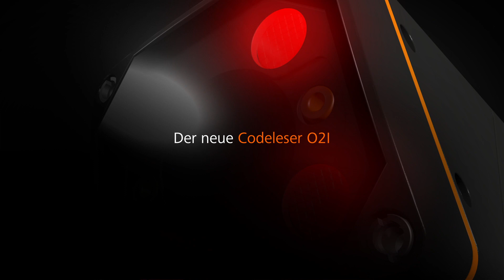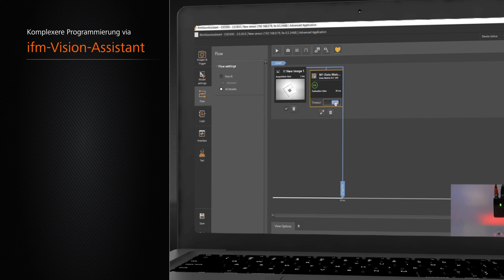Barcode Scanner im Einsatz: 10x schnellere Auswertung [Produktneuheit]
Der neue Multicode Scanner besticht mit 4x höherer Auflösung für stabile Leseergebnisse, 10x schnellere Auswertezeit und 10x schnellere Einrichtung. Ein Highlight: Mit nur einem Tastendruck justiert der Sensor automatisch Fokussierung, Belichtungseinstellung und Code-Typ. Auch Anwendungen mit einem Barcode oder 2-D-Code pro Bild können somit schnell per Teach-Taste eingelernt werden. Das spart Zeit und Geld. Die voreingestellte Gerätekonfiguration lässt sich mit einer benutzerfreundlichen Smartphone-App ändern.